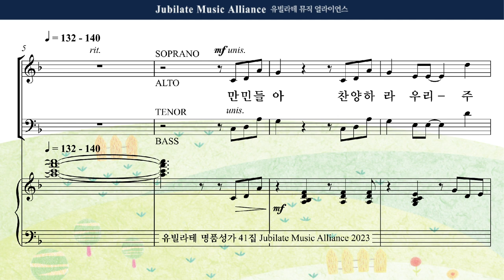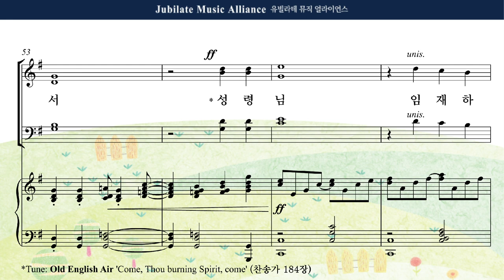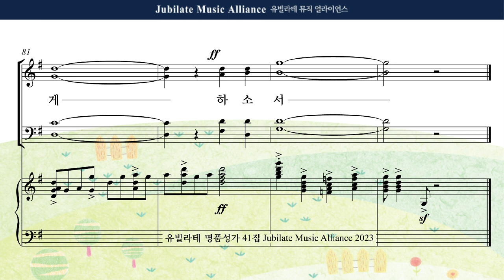[유빌라테 41집] 10. 김민아 - 임재하소서 Soprano